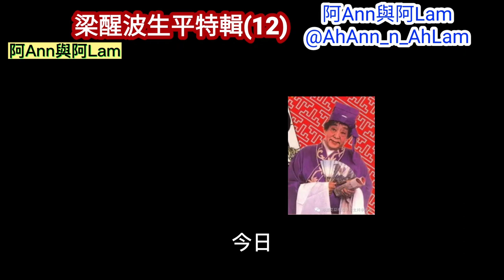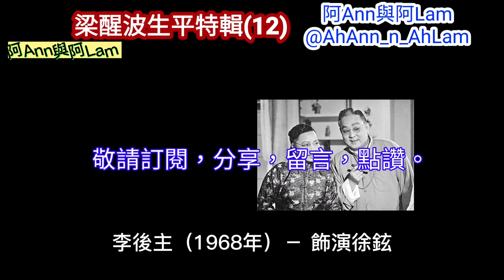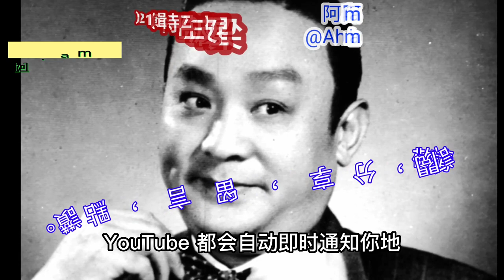[三分鐘說舊事] 梁醒波 (12) 波叔 生平事跡 演藝事業 醜生王 仙鳳鳴 雛鳳鳴 歡樂今宵 1080p cc subtitle 粵語 阿Ann與阿Lam